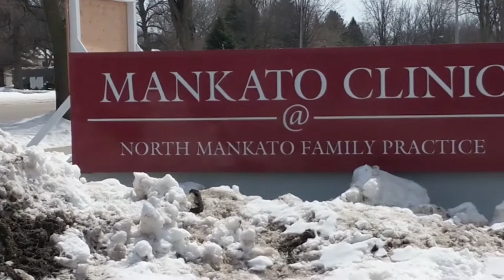Mankato Clinic Groundbreaking - North Mankato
CBC Fisher Group is proud to be part of this great region and the Greater Mankato Growth Ambassadors who attended the Mankato Clinic Groundbreaking today in North Mankato. Congratulations!